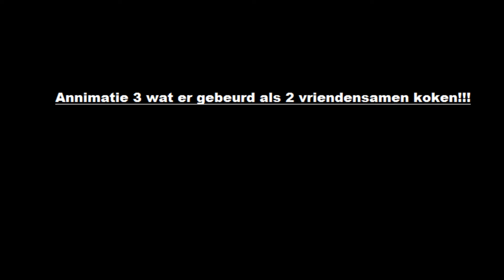Wat er gebeurd als twee vrienden samen koken